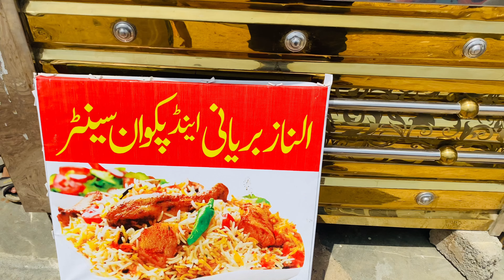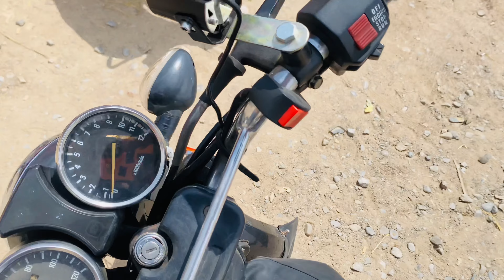Travel Vlog | Mubarak Village Beach | Family Picnic Point | Road Guide | AL Naaz Biryani | Moto Vlog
We Planned To Visit Mubarak Village By Bike

mubarak village
mubarak village beach
mubarak village karachi
mubarak village vlog
mubarak village beach karachi
mubarak village balochistan
mubarak village fishing
village,mubarak village tour
mubarak village video
mubarak village seaside
mubarak village karachi 4k
mubarak village charna island
mubarak village karachi fishing
mubarak village huts
karachi mubarak village
mubarak village ki video
mubarak village
karachi beach
mubarak
Moto Vlog
Biryani
Travel